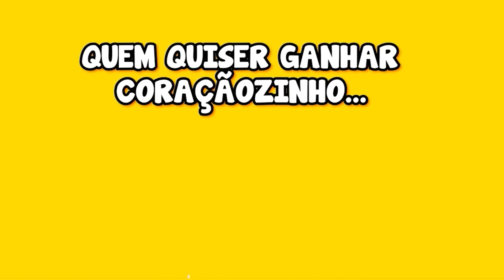PARÓDIA | SE JOGA NO PASSINHO - Brisa Star ft Thiago Jhonathan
Falaeeeeeeeeee meus falantes e minhas falantas, sejam bem vindos à mais uma paródia e hoje eu trouxe a música SE JOGA NO PASSINHO espero que vocês gostem e se gostarem deixa o like aí e se inscreve pra fortalecer.

TKTK: @oaltofalanteoficial